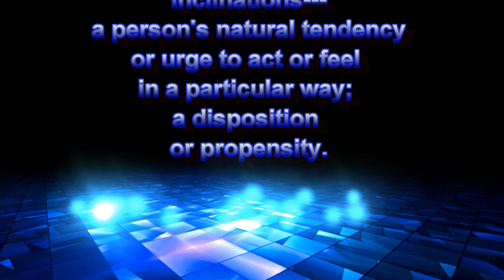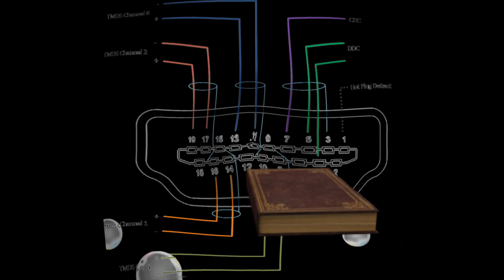HDMI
Holistic Dichotomous Morphogenetic Inclinations...    IDK--- its an exercise in video editing.   It sucks for multiple reasons...lol.     I spent a few hours recording/ improvising random shit; then  a few days trying to arrange all this mess.   Weird,,, *shrugs*...